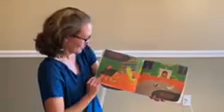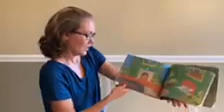Celina: Goodnight Moon